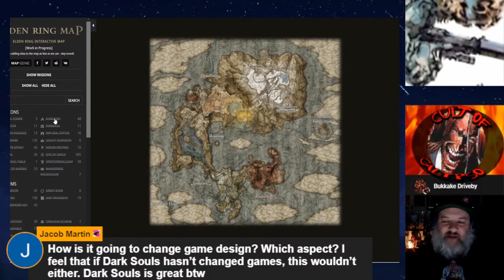How Elden Ring Will Influence DECADES Of Game Design...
USE OUR LINKTREE FOR all sponsor links+ links about how to become a GABBIN+GAMES